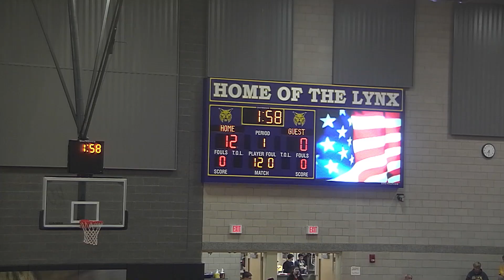Webster City vs Ballard Wrestling 12/12/19